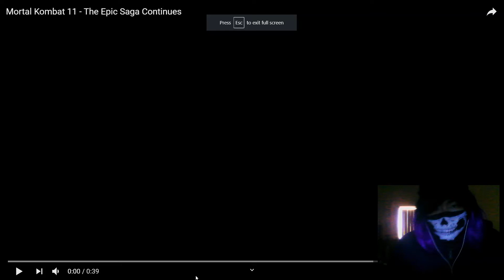NEW STORY DLC?!!! - Reacting to Mortal Kombat 11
YO AND THE NEW TRAILER COMES OUT TOMORROW!

––– ♪♫ Artists' Links ♫♪ –––